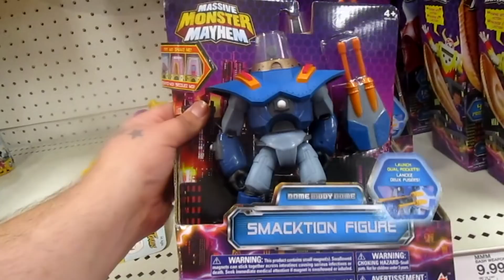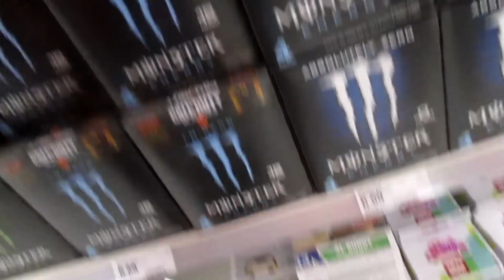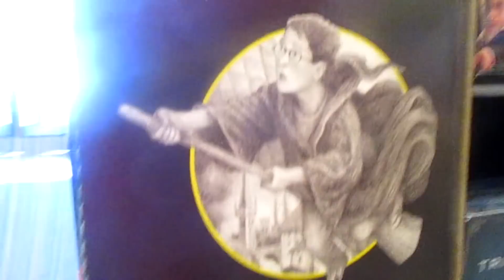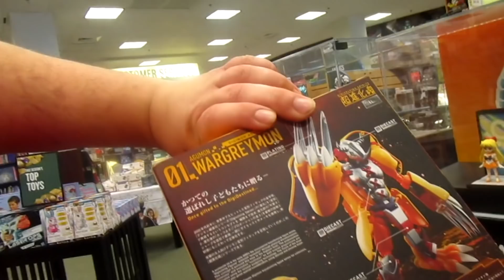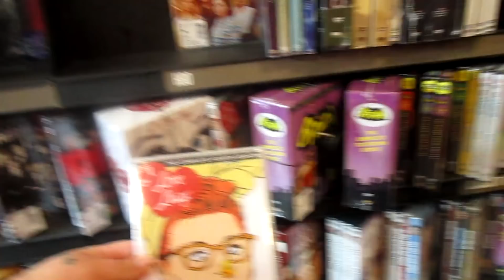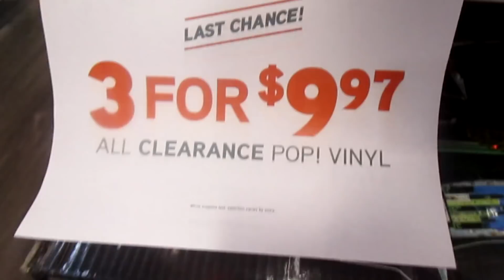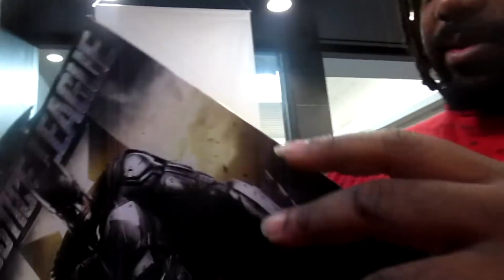MARVEL LEGENDS VINTAGE WAVE 2 TOY HUNT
In todays Toy Hunt I go to Target, Barnes and Nobles, Think Geek, and more in search of New Funko Pops and Marvel Legends Vintage Wave 2.